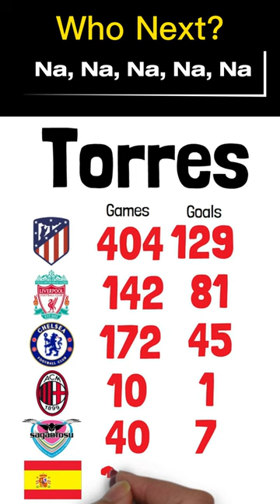Fernando Torres - The Greatest Spanish Striker?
In this video, we delve into the career of Fernando Torres, one of the most talented and prolific Spanish strikers of his generation. From his early days at Atletico Madrid to his stints at top clubs like Liverpool, Chelsea, and AC Milan, we take a deep dive into his career stats, exploring his goals, assists, and achievements across all of his previous clubs.

Get ready to relive Torres' breathtaking goals, mesmerizing dribbles, and unforgettable moments on the pitch. We'll also highlight his impact on the Spanish national team, including his key role in Spain's historic victory at the 2010 FIFA World Cup and the UEFA Euro 2008 and 2012 championships.

As we analyze Torres' incredible career, we'll also explore the challenges he faced, from injuries to transfers, and how he overcame them to leave a lasting legacy in the world of football. Is Fernando Torres truly the greatest Spanish striker of all time? Join us as we examine the evidence and make our case.

Don't miss out on this in-depth look at the career of a football icon.